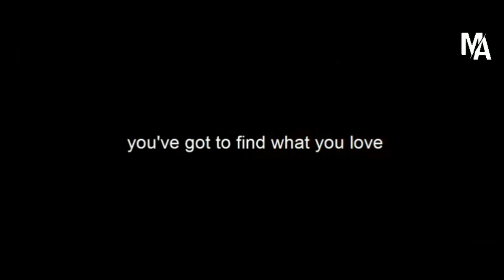The 7 Most Important Words Ever Used In Any Speech [Elon Musk, Jack Ma]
Nothing is impossible, your dream becomes reality if you work hard enough for it. Successful people aren't smarter, more skilled or more talented than you. They are the ones who never quit and that's why their dreams become reality. You need to master the mindset of high achievers, the mindset of a champion: basically the mindset of a greatness or you'll never achieve success.

Want to master the mindset ot the wealthy but don't know where to start? Watch this youtube video from me and you'll be able to get started